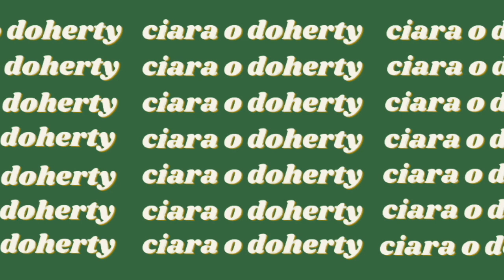PACK WITH ME FOR AUSTRALIA / Long Haul Flight Packing Hacks & Travel Essentials | Ciara O Doherty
In today's vlog I'm doing an in-depth Pack with Me video, and sharing all my best packing hacks, my favourite products, and travel tips and tricks to make any trip more seamless. Hoping you enjoy! :)

A huge thank you to my lovely Patrons:
🗝️ Members Only Club 🗝️
Robert Hoib
Sam Colt
Craig Stenger
James Millington
Ross Paterson
Jordan Townes
Jay Bialo
Don Proctor
Nick
Andrew Toi
Meredith Tipton
Mike Wheeler
Blake Matthews
Adam Lytle
Sierra5-1
Trent
Wayne Greenwood
Don Nishita
William Nance
MICHAEL MARTINEZ
William Thompson
Kenneth Waldron
Donnyboy1207
Benjamin Holmquist
Ed Banas
Sam Gabriel
Carolina
Erlend møgster
Bernard Schwartzfisher
Jared K
Glenn Mochon
Josef Turcotte
Darryl B
Damian Wallace
Kaleb Slaughter
albert yanez
Ian Scharrer
Will B
Kevin Horner
Michael Ringor
Paul Wishard
Shelby Moore
Shawn Aaron
Shaun M
Travis Bounds
Gray Beard
Jason Cross
Beebe
Michael Jordan
sl1210
Nikle
Joakim Hagberg
Christopher Myles
Ryan Gallant
Michael Haner
Allison
Christopher Paulos
Kp Mckay
R McConnell
Tony
OkamiKage
Kel Pradovich
Steven Holtzclaw